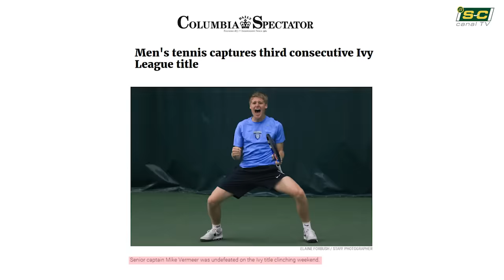Mike Vermeer Alumni Sánchez-Casal. Cum Laude Columbia University.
Proud of Mike Vermeer Alumni Sánchez-Casal &ESIS.
Cum Laude Columbia University.